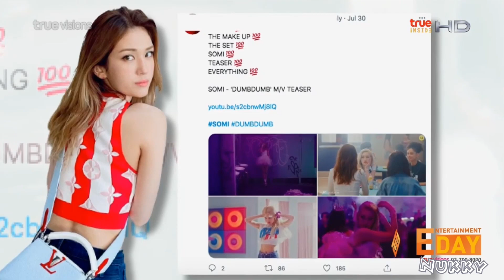SOMI โซมี คัมแบ็คซิงเกิลใหม่ DUMB DUMB แฟนคลับติดแฮชแท็กต้อนรับ @Entertainment Day 11Aug21